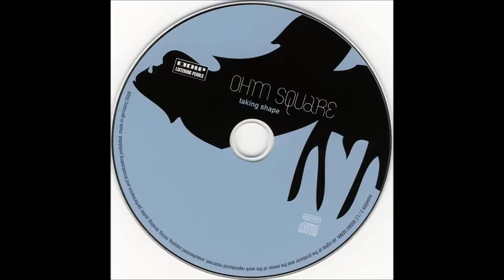Ohm Square - Taking Shape (2009) - A Tic's Tacties..wmv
Ohm Square
Biography
Czech formation Ohm Square was founded by Jan Čechtický with Dušan Lipert and Jan Kleník in 1996, in times of first attempts on electronic dance music field, following their occurance in Prague's indie groups Sebastians, Colorfactory (Dušan, Jan2) a Hyena Family (Jan5).

Shortly after recording of a first few tracks, they invited to Prague a singer of a cult house hit 'Petal' from London's Wubble-U, Charlie One. She stayed with Ohm Square and after several years of cooperation on the Prague-London route she moved to Czech Republic permanently. Since 1996 Ohm Square play together in the same formation: Jan2 (Jan Čechtický), Jan5 (Jan Kleník), Dušan Only One (Dušan Lipert) a Charlie One (Charlotte).

Ohm Square, dedicated at the time mostly to d'n'b and breakbeat, published their first vinyl single with sings Pillow and Coloured Post in 1996 under their own label, Mr. Cucumber. In 1997 they had a first concert in Prague's Roxy club. At the end of year Ohm Square released a debut album Ohmophonica (Next Era), licensed later by MFS (Paul van Dyk, beside others) in Germany. Choice of their song 'Pillow' on prestigious compilation DJ Kicks (produced by singer Nicolette from Massive Attack) was significant. Readers of Czech magazine Rock & Pop selected Ohmophonica as the record of the year. In summer 1997 they played on tour with british Dubstar, one of a few Ohm Square tours in Czech Republic. Despite being always more of a studio group, Ohm Square opened for Apollo 440 in Brumlovka (Prague). In the first half of 1998 they add a drummer Láďa Pecha (Načeva), and famous czech d'n'b DJ Koogi to their live appearances. In 1998 they play mainly in Holland, Germany, Switzerland, and Czech Republic and slowly start to collect material for a next album.

Recording of the second CD Scion was started in their own Prague studio, Eastauthentic, and continued in Wubble-U's London studio Strange Weather. The album was produced by Duncan Forbes from Spooky. After the release of Scion in 1999, Ohm Square gives another european tour, thanks to production company Zjelva Pro Motion. At home they receive Popular Music Academy's Angel award in 1999 and 2000, and listeners of Prague alternative Radio 1 choosed Ohm Square best group of the decade.

In 2001 Ohm Square members release remix album under their Eastauthentic label, and start to produce their own songs and projects, such as Dentist, Vindaloo, Eky, eky, eky, eky ta pang (Jan2, Charlie one), Mimoň, Default (Dušan Only One), or Skleník (Jan5). They're not opposed to cooperation with other interprets and produce recordings for Dara Rollins (Jan5), Lenka Dusilová, Chaozz (Dušan Only One), 100°C (Jan2), and others. Charlotte appears as a guest singer on records of czech and international projects (DJ Tráva, Juanita Juarez, Nathan Coles...) and becomes one of the most significant persons on Czech dance scene. Since the very beginning, Ohm Square are film maker's favourites, so only a few of recent movies doesn't feature a composition of theirs (Samotáři, Divoké včely, Děvčátko...). Some movies have even their whole original score (Eliška má ráda divočinu, Anděl exit - Jan2); in some they appear on the screen in person (Šeptej, Knoflíkáři, Anděl exit - Jan2, Tmavomodrý svět - Charlie one).